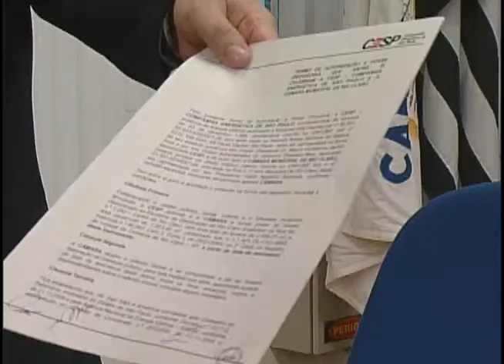Câmara de Vereadores de Rio Claro deve deixar prédio da Prefeitura em 2012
O Legislativo de Rio Claro finalmente deve deixar de atuar no mesmo prédio do Executivo. Um termo de posse assinado nesta 5ª feira (15) cede um antigo imóvel da Cesp para a Câmara Municipal funcionar pelos próximos 30 anos.